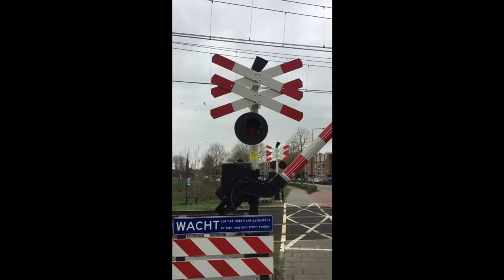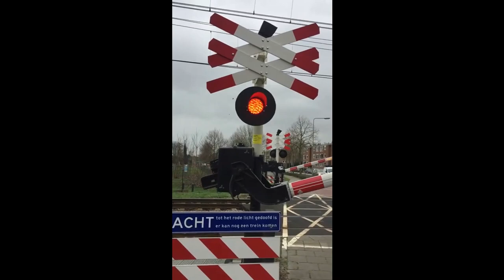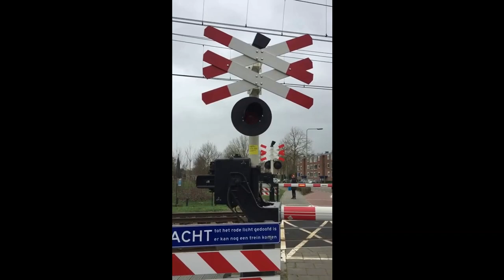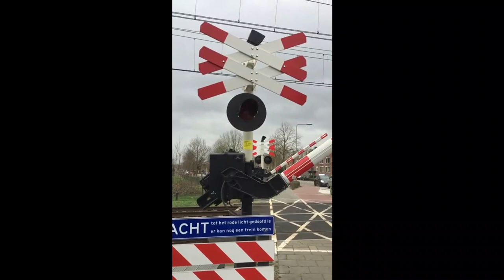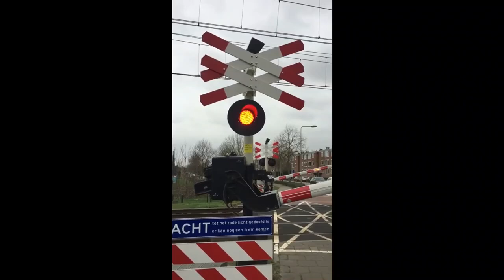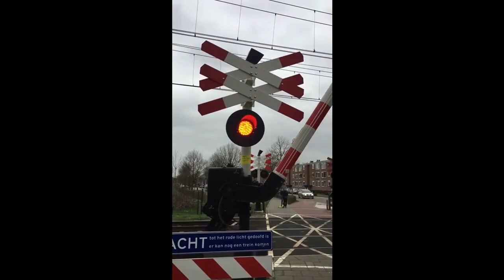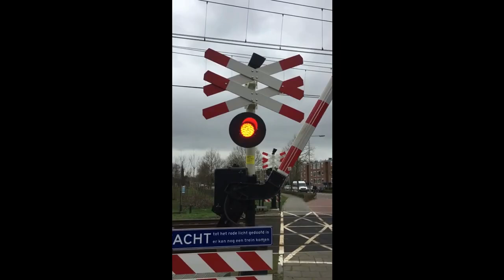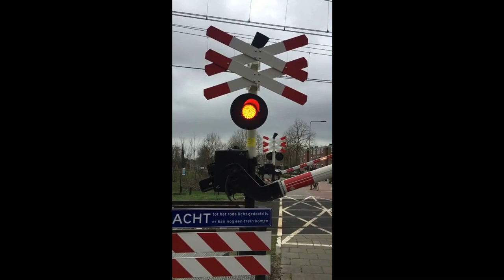Treinen in Echt